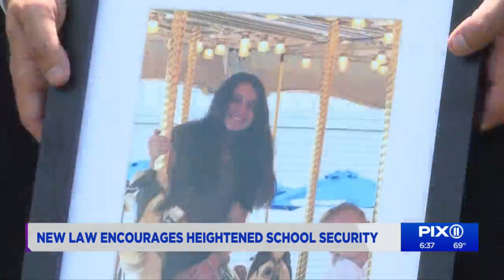New NY bill encourages school safety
The bill is called Alyssa’s Law. It requires New York school districts to at least consider installing silent panic alarm systems in schools.